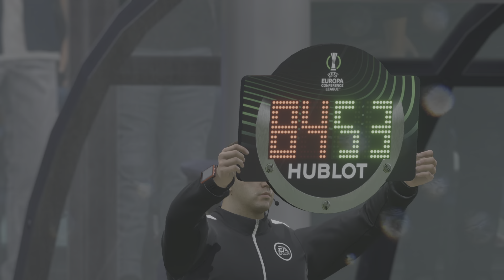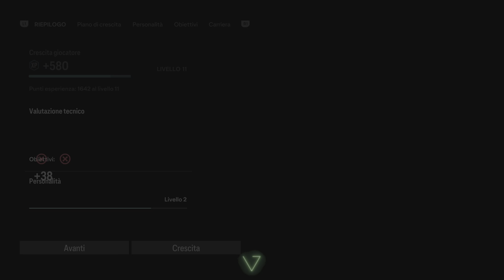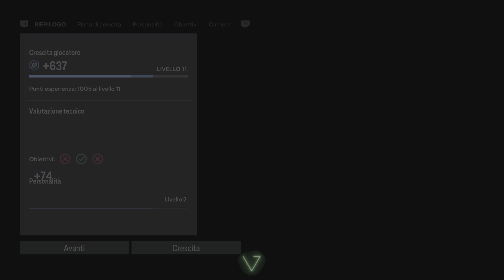Fc24 ep6 che disastro pepinoaudace